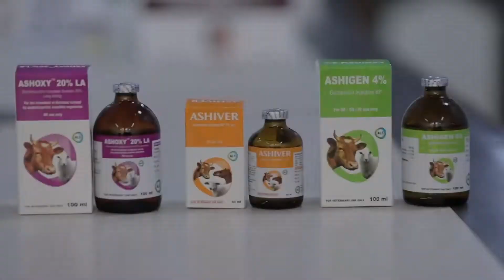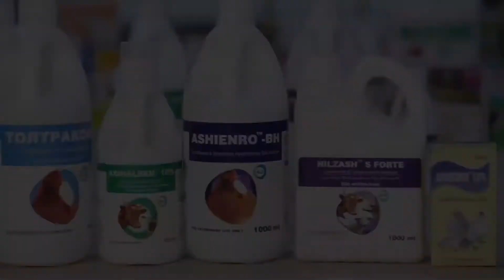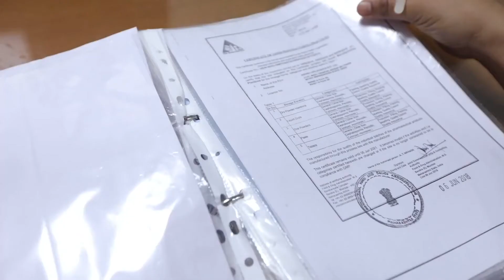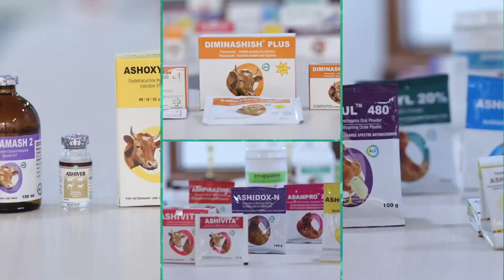Ashish Life Science Introduction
Ashish Life Science Pvt Limited which is part of “Ashish Group of Industries” established in 1975. In the year 2002, we began our pharmaceutical manufacturing. Since inception, we have been serving customers Worldwide, delivering Veterinary products, no matter the size of the order. Over the years, we have built up a reputation for reliability and trust between us and our customers. We pride ourselves on personal service, good working relationships, and satisfying our customers wherever they may be. We are a team of dedicated professionals who believe in learning, empathy and innovation. We exhibit high diligence at every level and function. Adherence to quality, best in class manufacturing practices, investment in infrastructure development, highest level of laboratory certification and high service standards have enables us to build lasting relationship across the Globe. Ashish Life Science is approved by WHO GMP, EU GMP and APVMA for manufacturing various Veterinary dosage forms. We are committed to produce high quality, safe and effective medicines and feed supplements for livestock, poultry and companion animals. Our quality commitment is what defines our responsibility to the animal world, and their owners. Our products are reaching across the globe today. We build relationship of trust and growth with partners, distributors and key retailers in more than 55 countries, with a decade of initiating Pharmaceutical Manufacturing. We provide variety of medicines for cattle, Poultry, Livestock in form of tablets, Injection, powder, oral liquid and paste.